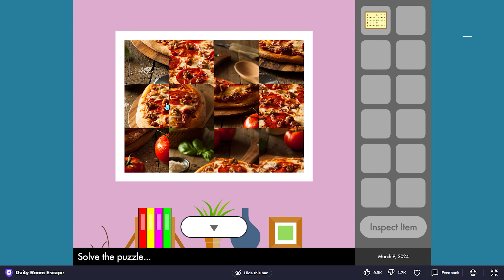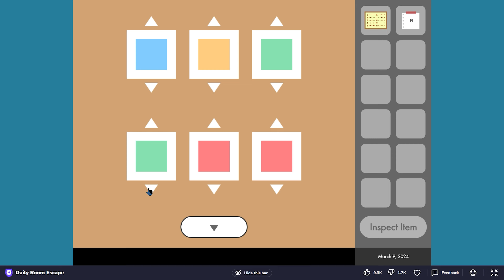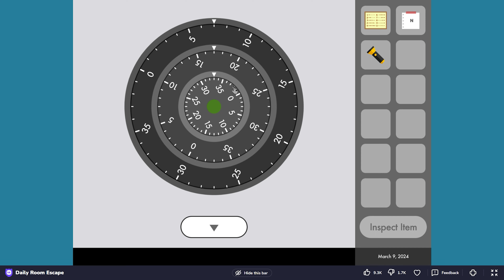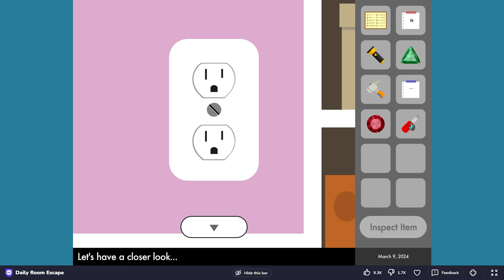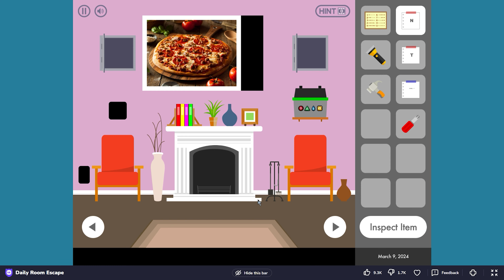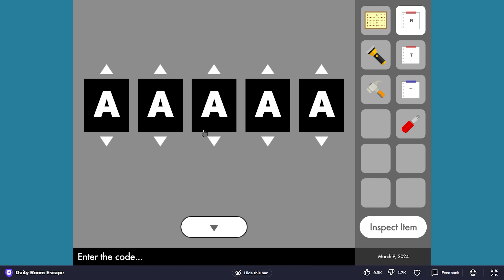Daily Room Escape - 09 March - Full Walkthrough - Crazygames